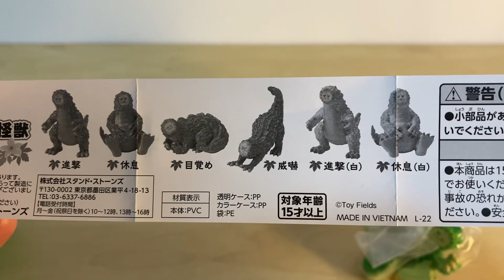Super popular Japanese capsule toy!Goya-kaiju(bitter melon monster) ゴーヤ怪獣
Hey welcome back everyone!
It's Umochan.

Today, I want to introduce a very popular Japanese capsuletoy.
It's ''Goya-kaiju''
Gaya means bitter melon and kaiju means monster.
So it means ''bitter melon monster''
It's a new character from Japan.

In my hometown, it's difficult to get one.
It's been sold out due to its popularity.

It costs JPY400 per capsule.
Hope you enjoy Japanese toy culture!